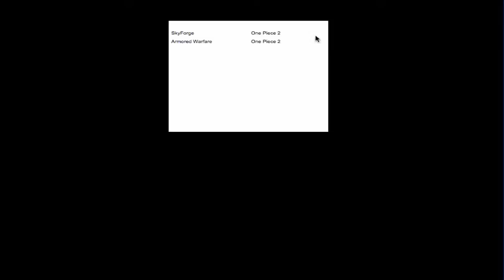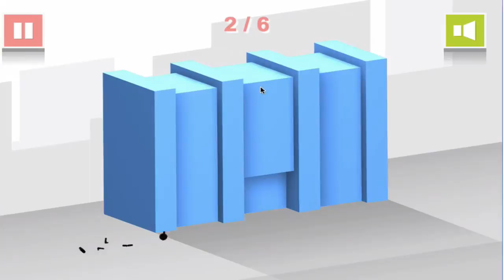Indie Games|||AGame|||Fly With Rope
This game is so much hard then it was ment to be :P